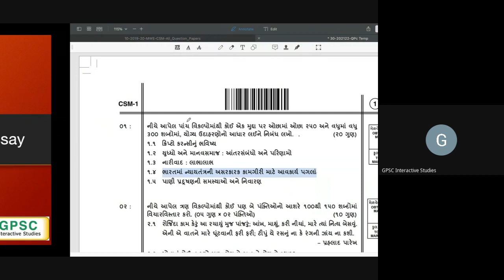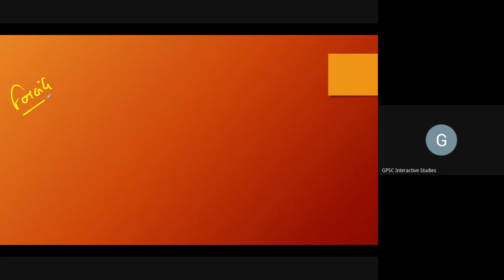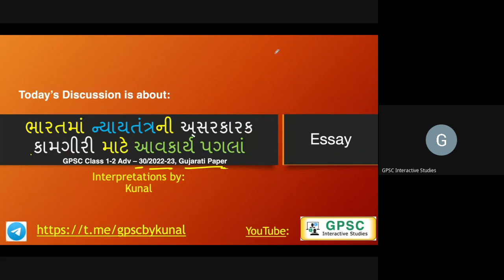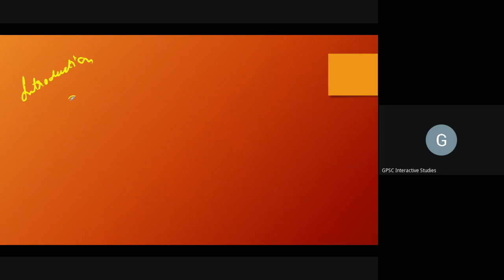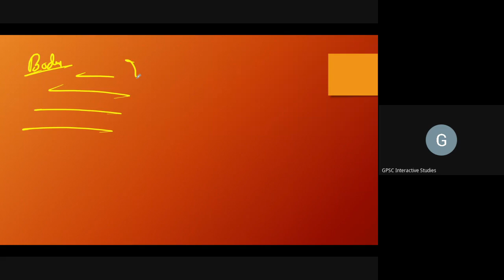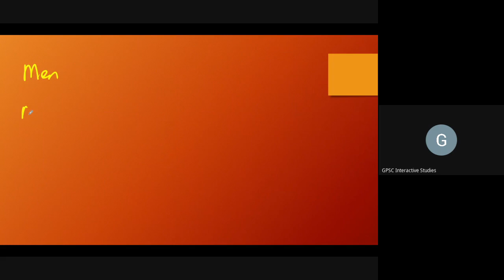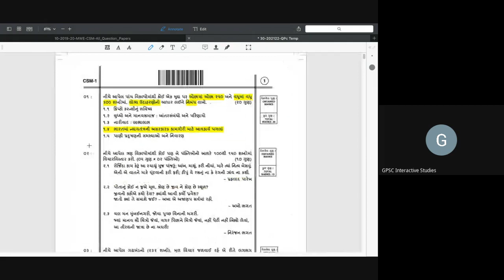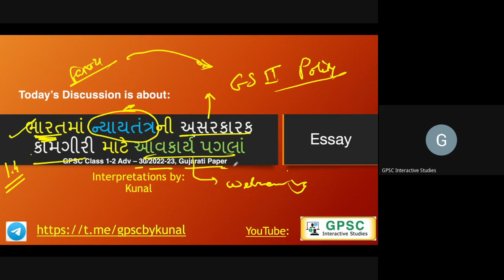ભારતમાં ન્યાયતંત્રની અ્સરકારક કામગીરી માટે આવકાર્ય પગલાં | Essay | GPSC 10/2019-20 | IAW 4.0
Essay Topic:

ભારતમાં ન્યાયતંત્રની અ્સરકારક કામગીરી માટે આવકાર્ય પગલાં (250-300 શબ્દોમાં જવાબ આપો) [20 Marks]

Interactions on Answer Writing (IAW) 4.0 with Kunal

Note: To find timings of live discussion, and participate in the session follow

Note: The sessions are conducted by Kunal Mojidra. You may also follow him on his telegram channel where he will be sharing and informing about his all future interaction programs.